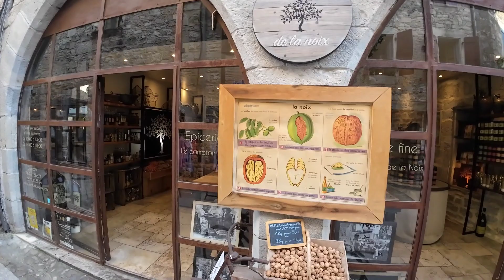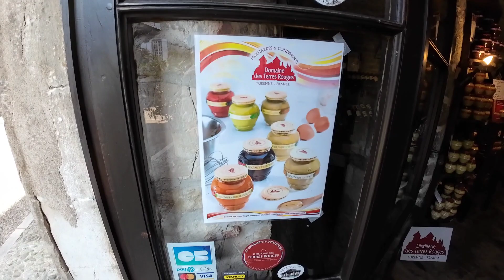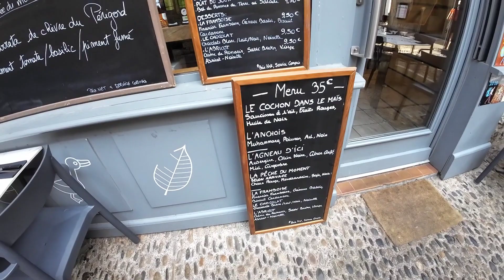22 juli 2023 Martel smaal French village.